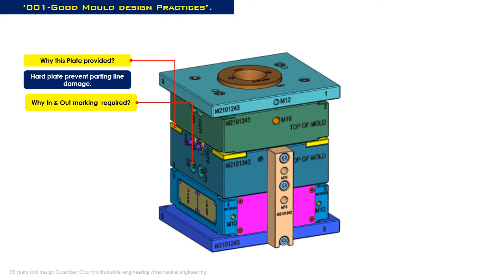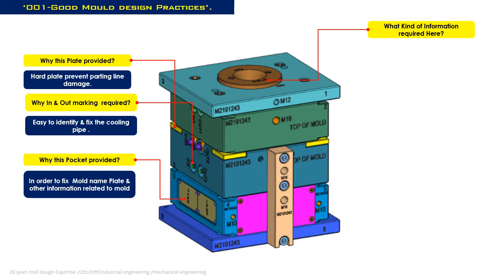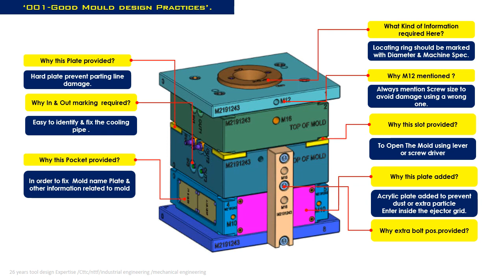Good Mold design practices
Follow best design practices to achieve required performance & ROI